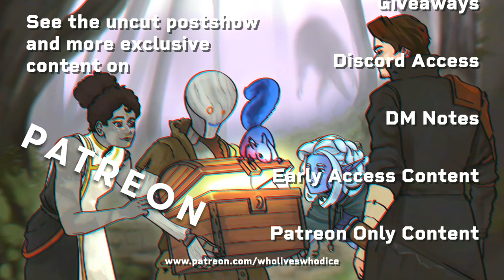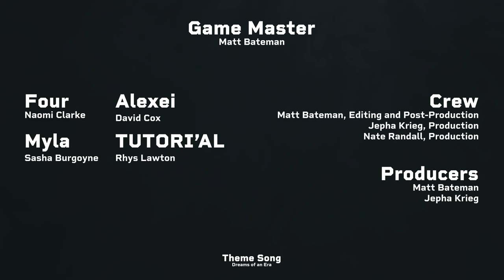Post Show Chat | Episode 18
The hand! The dreams! The moons! The impending battles!

We break it all down for you right here, check it out!

CAST + CREW